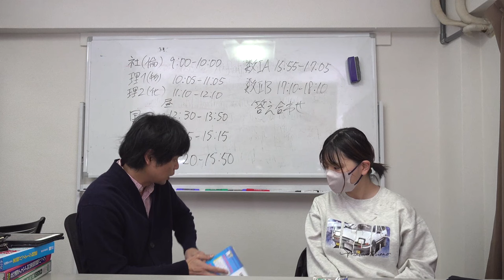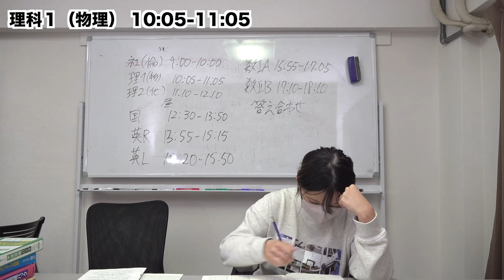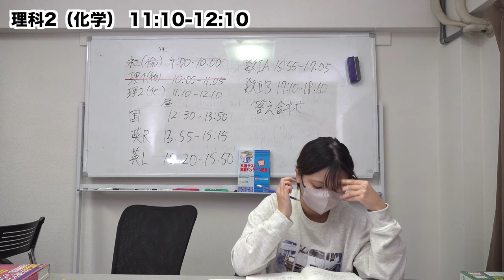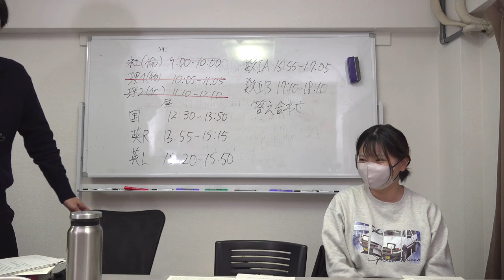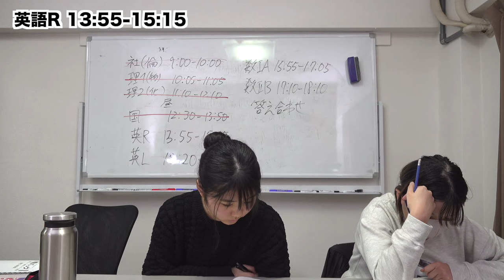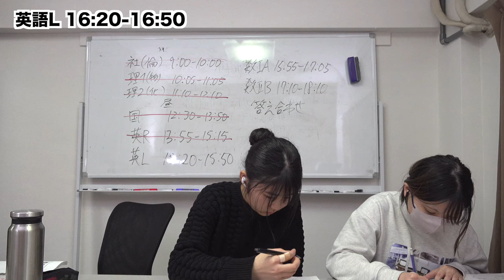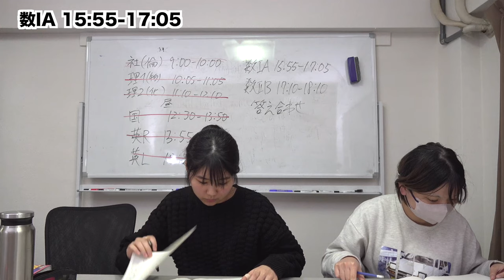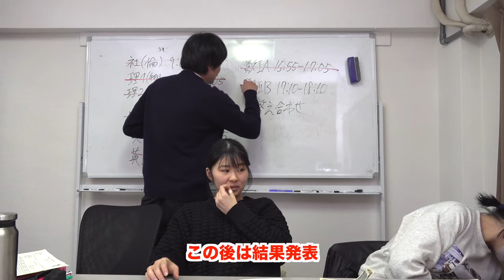共通テスト青パック9時間勉強配信【早稲田を目指す和子と海洋大を目指すユーロ】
結果発表はこちら

‹出演者情報›
もりてつ
発音指導士